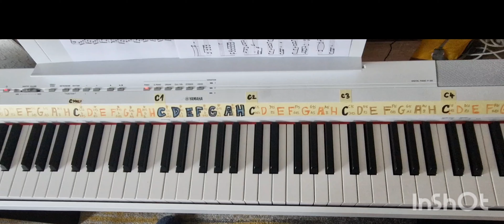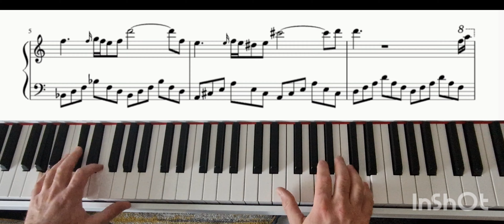Ostala si uvijek ista - Uvod TUTORIAL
Tomislav Milić-akademski muzičar, profesor klavira

Ako želite poduprijeti kanal s malom donacijom, to možete učiniti ovdje

Uplata devizni
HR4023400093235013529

Uplata u eurima: PBZ
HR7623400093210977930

Za uplate izvan EU SWIFT (BIC): PBZGHR2X

Uplata u eurima: ERSTE
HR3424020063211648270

Ivana Gundulića 70 Daruvar 43500

Maestro Milić obrt.

Vjenčanja u crkvi

Posljednji ispraćaji

Ugođaj u restoranima

Swing time kvartet

BOOGIE WOOGIE COMBO